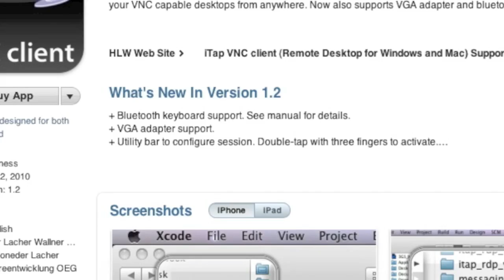iPhone, iPad-Only and Universal Apps (MacMost Now 421)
Now that there are many different devices that run apps, it can be difficult to determine which ones work on the iPhone, the iPad or both. There are three basic types: iPhone apps, universal apps and iPad-only apps. Learn how to tell the difference and decide which to buy.